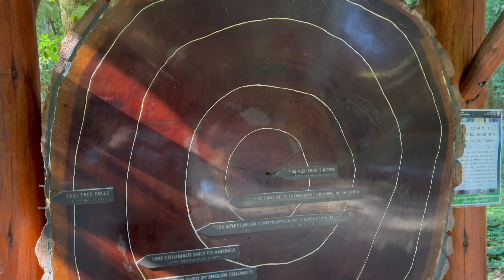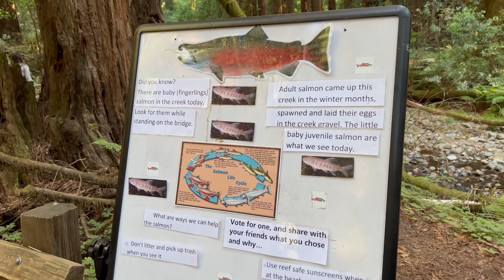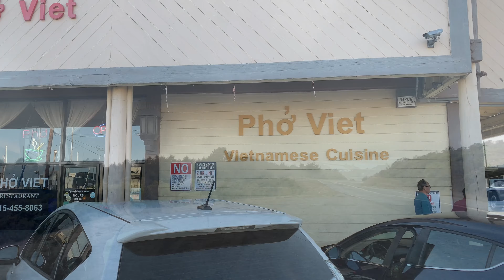Redwoods of Muir Woods and Stinson Beach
Hey guys we are headed to Muir Woods to check out some BIG ASS trees.  It's actually really beautiful and peaceful out there.  After that we are going to take a scenic drive to Stinson Beach to check out a completely different but picturesque view of the beach.

► Artist Attribution
Track Name: "I Think I Am Going To Be Ok"